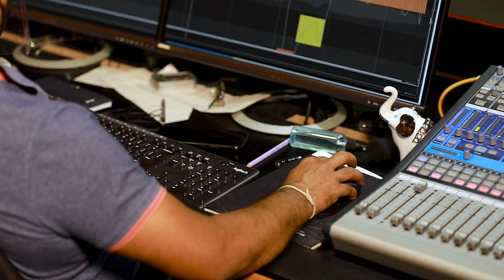Jeevithe Digu Wandanawe ( ජීවිතේ දිගු වන්දනා වේ) Thissa Ubaya De Silva & Thilini Madushani De Silva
Pre-wedding shoot music video studio version.

Our special thanks goes to Venerable Chandavimala Thero, who wrote this song for Mr. and Mrs. Saman’s wedding day.

Artist: Thissa Ubaya De Silva & Thilini Madushani De Silva
Director: Sajis Rashan De Silva
Lyrics: Venerable Chandavimala Thero
Music recorded: Anura Ranasinghe - Inwave Recording Studios

Cinematography: Yasiru Gimhan Wickramanayake
Edit & Colour: Sajis Rashan De Silva

Production Manager: Lakmal Spencer
Drone Camera: Sajis De Silva
Hair and Makeup: Neethra Salon, Amila Prasad
Photography: Yasiru Gimhan Wickramanayake